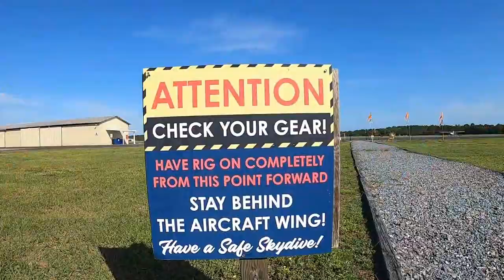Reeze is STOKED to go Skydiving!!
Video by Luis